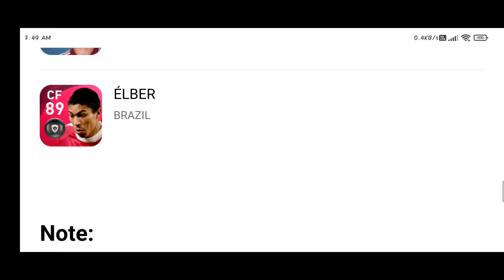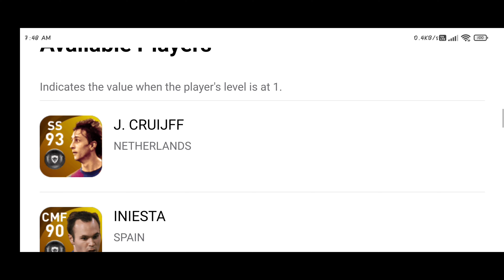TODAY'S CONFIRMED ICONIC MOMENT | PES GAME PLAY MALAYALAM | PES BOX DRAW